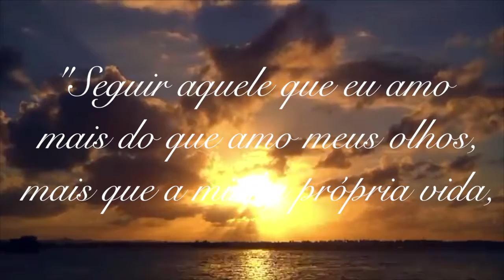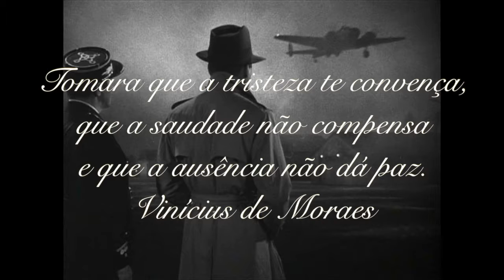Livro Odalisca : Dia dos Namorados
Comemore o dia dos namorados com flores , chocolates e dê um livro de presente para quem você gosta
Leia ODALISCA de Yuri Belov
Editora Novo Século

As aventuras de uma jovem e linda esposa de um senador que levava uma vida dupla entre eventos sociais , apresentação num clube de striper , rituais de missas negras e internet onde usava o nick de Odalisca .
Encontre nas Livrarias e em e-book : amazon.com , iTunes , Kobo